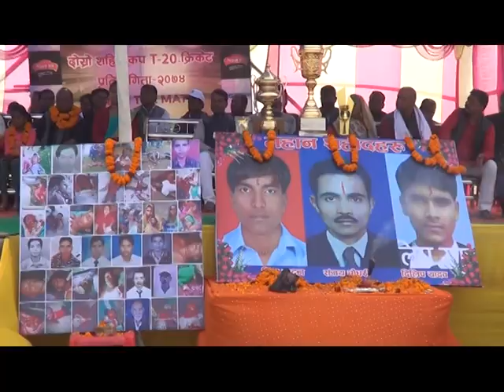sahid cup khel@उदघाटन खेलमा जनकपुर पराजित विराटनगर विजयी